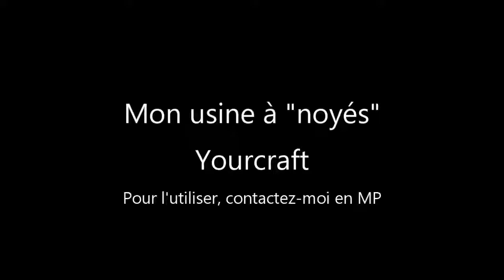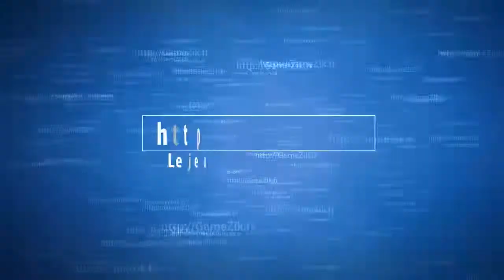Usine à noyés [Yourcraft]